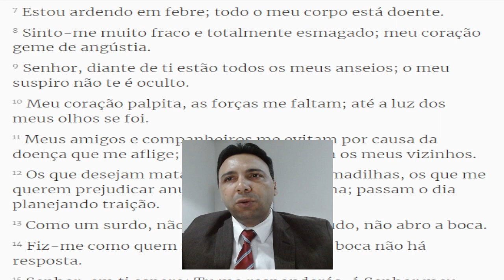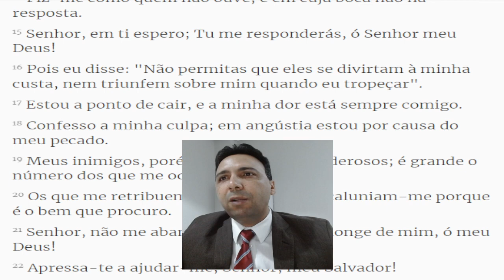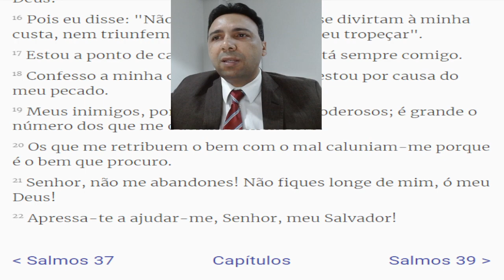SALMOS CAPÍTULO 38